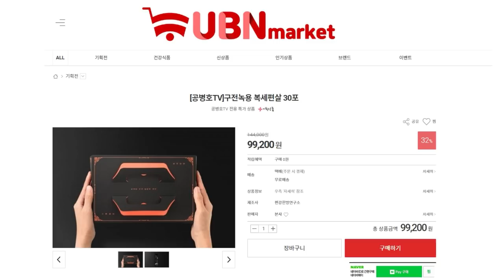권력의 절정 / 홍국영 / 조민기 작가 (4/5) [공병호TV]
Bitcoin : 3MTW849AkP2ftLeSK2teZHMmzLu7Z83s9U